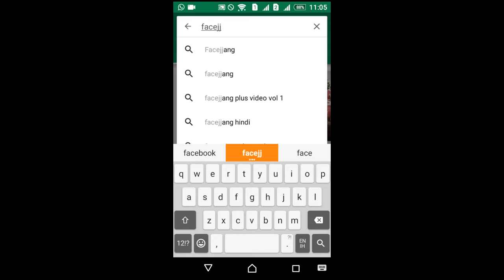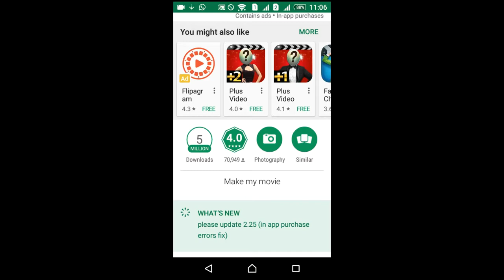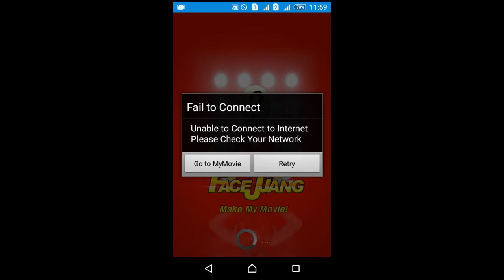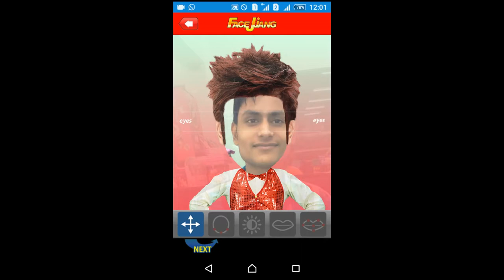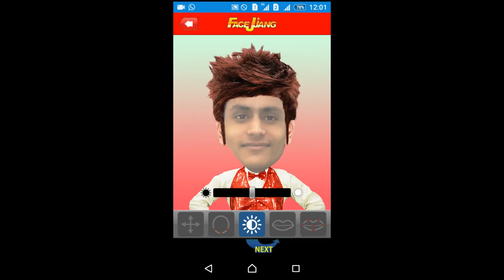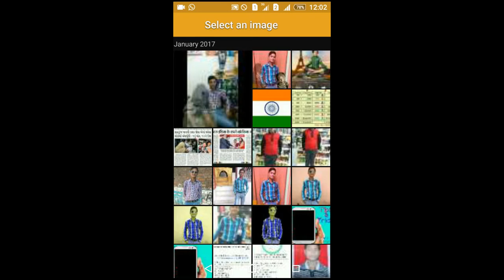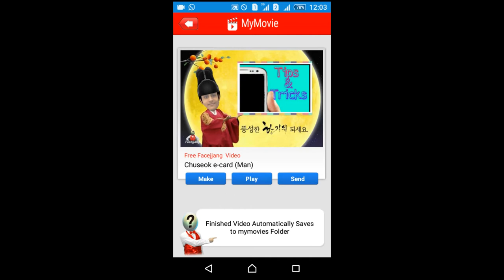अपने फोन से कार्टून फिल्म कैसे बनाएं? Watch now How to make own cartoon video,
Hello  friends ,             I’m ashish rathour from bareiilly. I also teach you tips & tricks